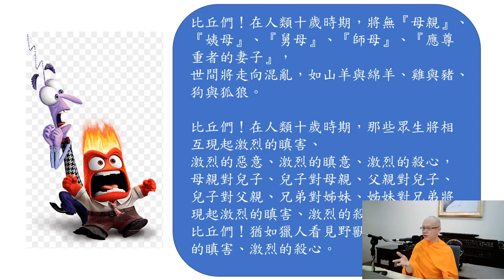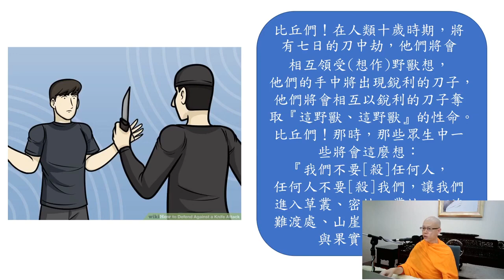2022 12 11 法琛法师靜坐 + 开示_ 转轮王经(2）